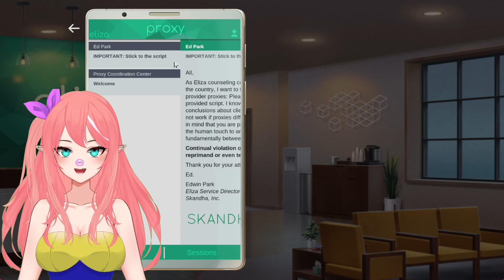It's tough being a counselor | Eliza